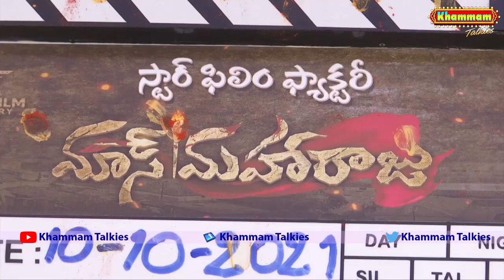Mass Maharaju Movie Opening || 2021 Latest Telugu Movies || Khammam Talkies